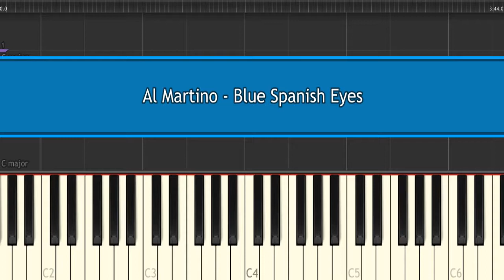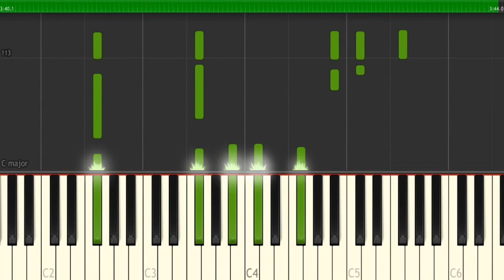Blue Spanish Eyes Piano Cover By Al Martino | Piano Pickout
Blue Spanish Eyes Piano Cover By Al Martino |
Piano Pickout